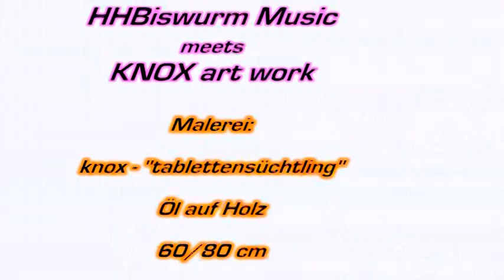Once upon a time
Ein genialer Musiker namens H.P.BISWURM gab mir diese Musik... und das ist der erste Streich, sie zu bebildern mit meiner Malarbeit. Der Tod ist auf der Stafflei und wird bemalt... beschworen... sich zu entfernen...wissend, dass er vielleicht nur eine kleine Pause macht...Danke schön lieber Freund, für die verrückte Musik, die ich gerne höre. Das fertige Gemälde "TABLETTEN-SÜCHTILING" ist derzeit im Burghauser KNOXOLEUM zu besichtigen und es ist käuflich zu erwerben. Interessenten ... bitte melden. Tel.